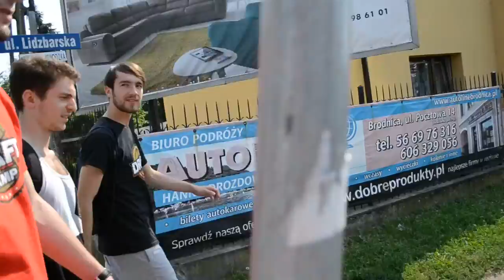Draft Camp Brodnica 2015 020